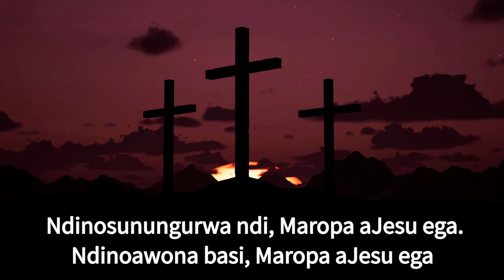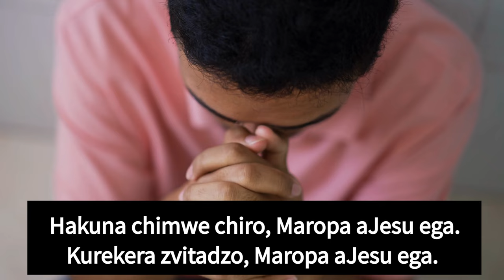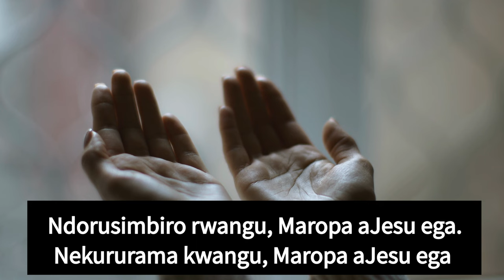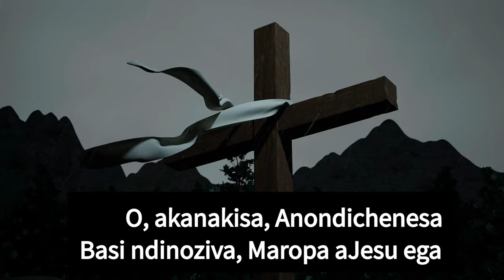Nothing But the Blood in Shona - 63 Maropa AJesu Ega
63 Maropa AJesu Ega

Ndoyera senyi mwoyo? Maropa aJesu ega,
Ndinochena ngenyi’wo? Maropa aJesu ega.

CHORUS
O, akanakisa, Anondichenesa
Basi ndinoziva, Maropa aJesu ega

Ndinosunungurwa ndi, Maropa aJesu ega.
Ndinoawona basi, Maropa aJesu ega

Hakuna chimwe chiro, Maropa aJesu ega.
Kurekera zvitadzo, Maropa aJesu ega.

Ndorusimbiro rwangu, Maropa aJesu ega.
Nekururama kwangu, Maropa aJesu ega

Mbiri, Mbiri ndoimba, Maropa aJesu ega.
Rukudzo ndinounza...Maropa aJesu ega.